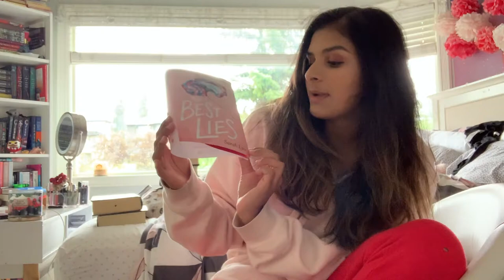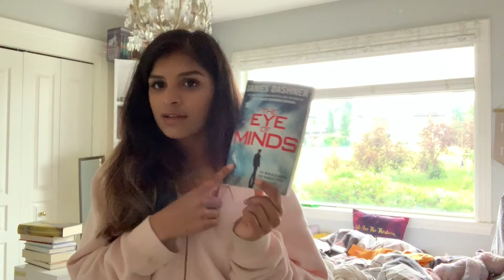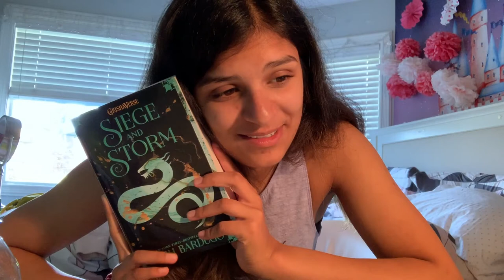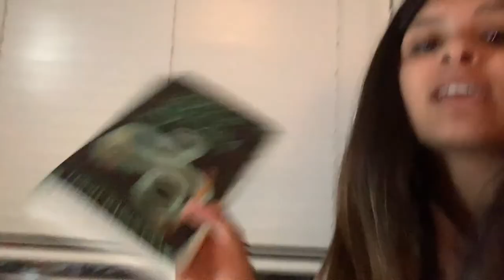bookshelf reorganization & cat socks, OH MY! ✩ reading vlog, july 4th-9th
welcomeee! i haven't vlogged for a bit, but i think i'm gonna start vlogging regularly again! yAaaAAAayyYyYy